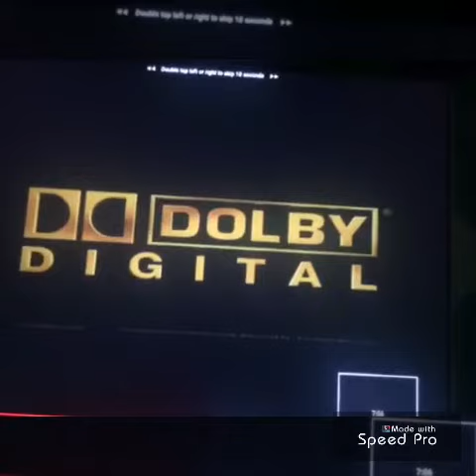Curious George Dolby Macrovsion Slow US HQ